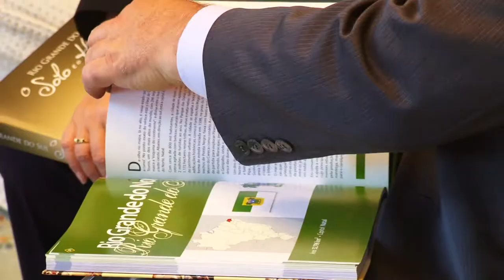União Europeia quer intensificar relações comerciais com o RS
O governador em exercício, Beto Grill, recebeu nessa quinta-feira (5), no Palácio Piratini, a embaixadora da União Europeia (UE) no Brasil, Ana Paula Zacarias. A visita oficial da diplomata ao Rio Grande do Sul tem a proposta de identificar oportunidades de aproximação entre o Estado e o bloco europeu.